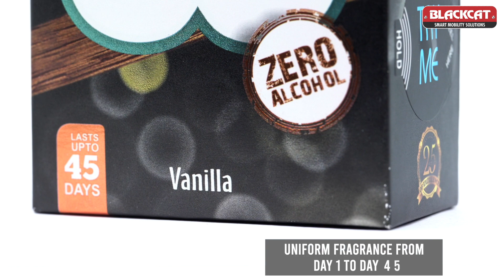Rapture W Car Perfume Air Freshener (45 days' life) from Blackcat- Launch Video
Blackcat's premium range of natural wooden scented element based fragrances for your car - Rapture. Immerse yourself in the lap of nature with these soothing fragrances with zero alcohol. Available in 6 mesmerising fragrance variants which are sure to act against the foul/ unpleasant smells of smoke/ food/ drinks/ pets etc.